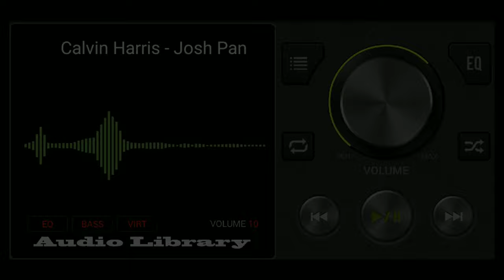Calvin Harris - Josh Pan // Youtube no copyright music free download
recomended for your backsound vidio...